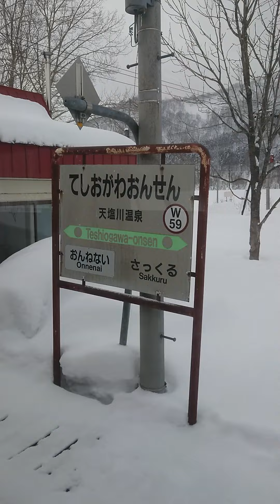天塩川温泉到着～発車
間もなく天塩川温泉です。